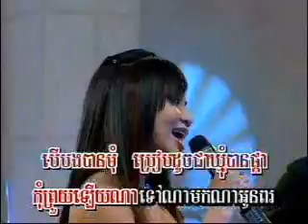kanhar 80kg(music)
KARAOKE SING A LONG